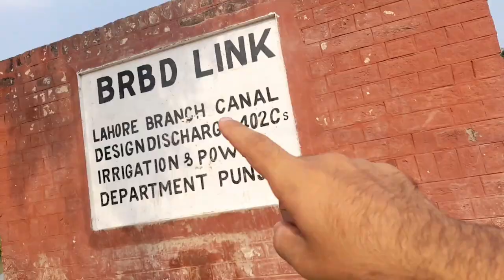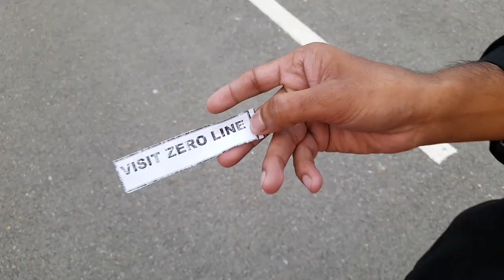Zero line border ⛔️ Near India 😱 | Amazing Experience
Hope you gona like the video
@Rumman Iftikhar